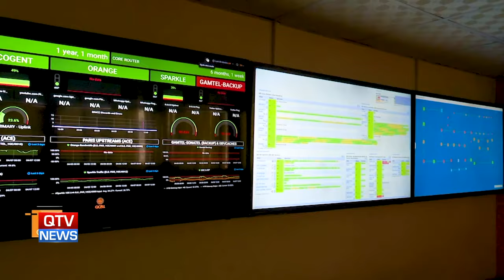QTV NIGHTLY NEWS 29.04.24